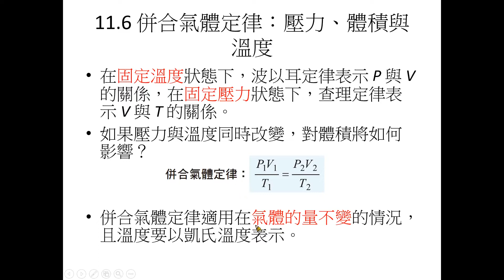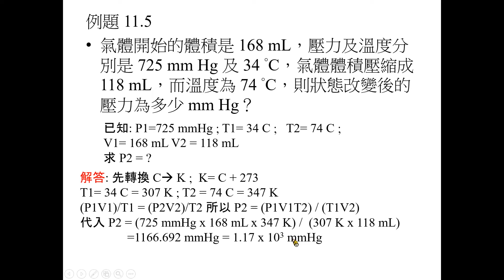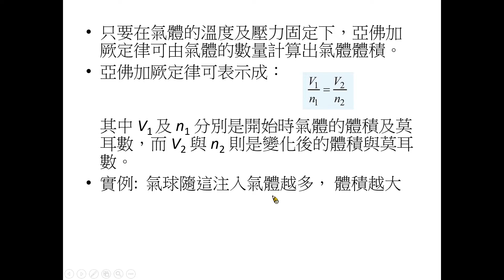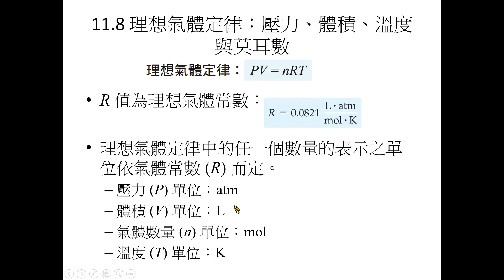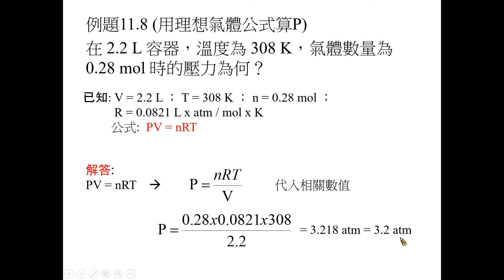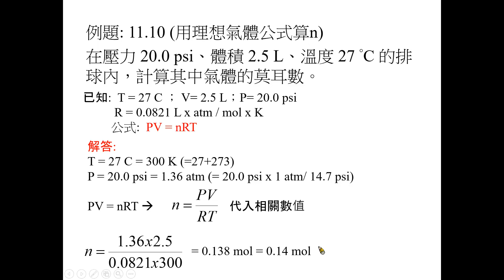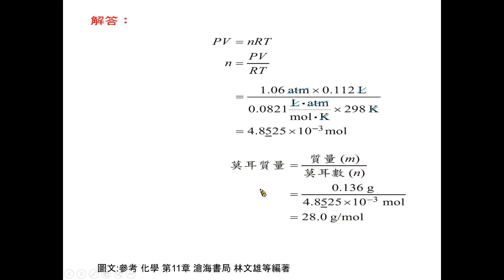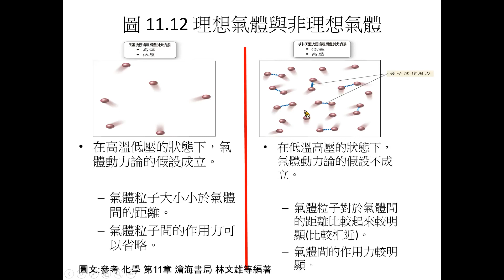10：第11章 氣體 part3